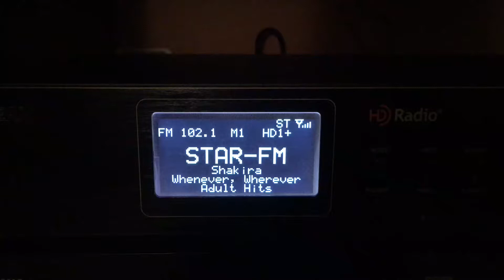Sangean HDT-20 HD Radio Receiver - KDGE Star 102.1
Song Aired: Shakira - Whenever, Wherever